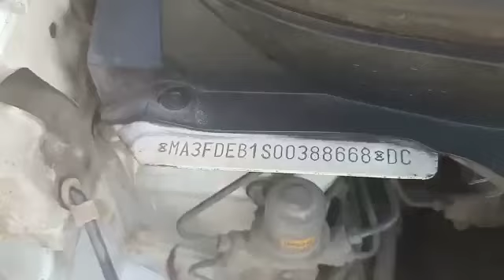MARUTI Ritz VDI 2012